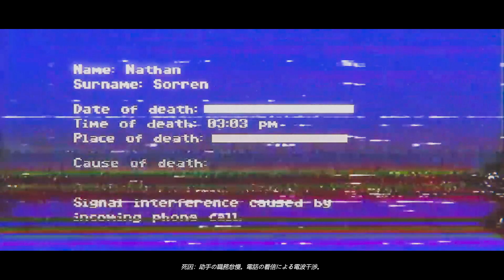【Anthology of Fear】あなた何人いますのん！サイコホラー！アンソロジーオブフィアー[#4]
一人称視点のサイコホラーアドベンチャーゲーム。
ワンマン調査に参加して、兄の失踪の謎を解き明かしてください。不穏な境界の場所を探索して真実を見つけてください。ストーリーをチャプターごとに発見し、それぞれが共通の悲劇を明らかにします。

リリース日:2023年3月18日
開発元:OhDeer Studio, 100 GAMES
パブリッシャー:100 GAMES, Gamersky Games

何ヶ月もの調査の後、誰もあなたの兄弟を見つけることができませんでした.助けを求める望みがすべて失われたとき、あなたは自分の手で問題を解決します。

不安定な境界の場所を通り抜けながら、兄弟の失踪の謎を解き明かしてください。